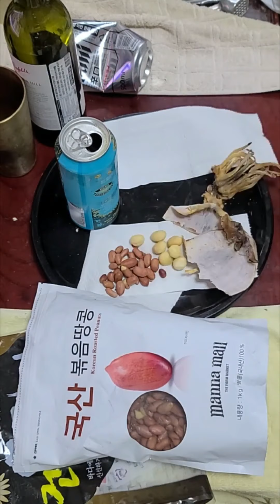활어회 매운탕 Raw fish spicy fish stew sum 세로화면 Squid game Squidgame Lonely gourmet!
활어회 매운탕 Raw fish spicy fish stew sum 세로화면
Squid game Squidgame 한류 Hallyu? Korean wave BTS Nation K-pop girl group songs
Lonely gourmet! Would you like some food with me?